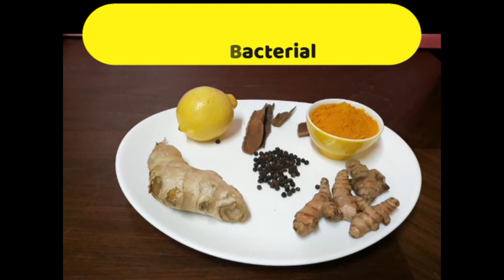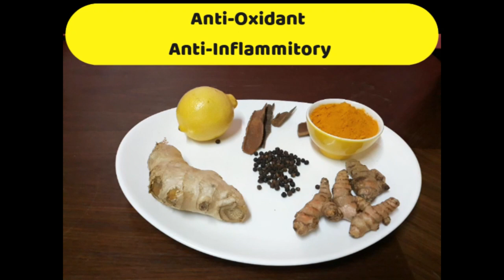Turmeric & Ginger Tea {Immunity Booster) (Urdu/Hindi)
Turmeric & Ginger Tea
(Immunity Booster)

How to make this is a wonderful recipe to Boost your immunity.

Ingredients:
1      teaspoon  Turmeric
1      teaspoon Ginger
1/2  Black Pepper
1/2  Cinnamon
1      large Lemon
1     teaspoon Lemon Zest
5     Cups Water
1     teaspoon Honey [to taste]

Instructions:
1.  Pour 5 cups of water in a pan.
2.  Add Turmeric, Ginger, Black Pepper, Cinnamon and Lemon Zest.
3.  Simmer for 10 minutes on low heat.
4.  Let it cool down.
5.  Strain.
6.  Add the Lemon Juice.
7. pour in a glass and add a teaspoon of Honey,
8.  Enjoy!

It is made with the best ingredients that are available in your kitchen.
It is made with Turmeric, Ginger, Black Pepper and Cinnamon, its has Honey & Lemon the best source of  Vitamin C.

This tea is not only a Tonic it is also an Anti Viral & Anti Bacterial  its prevents colds, coughs and flu. I relieves Throat infections and Pain.
It is also and Anti-Oxidant & Anti- inflammatory its clears the wind pipe and eases breathing. It also improves the overall condition of the lungs.
It Boosts the Immune system and transform your total well-being.

Stay Safe!
Stay Indoors!